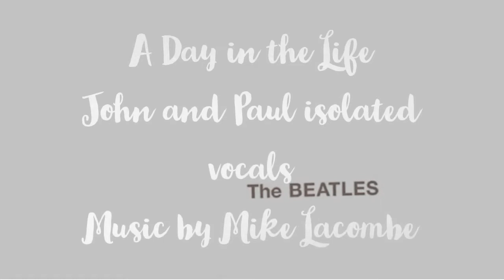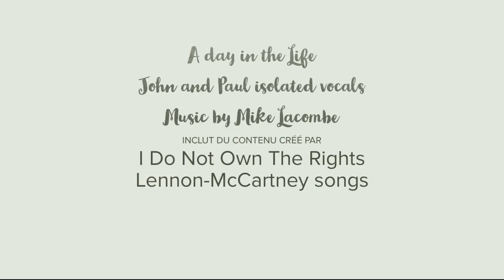A Day In the Life John and Paul Isolated vocals Music by Mike Lacombe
Isolated John and Paul vocals Music by Mike Lacombe